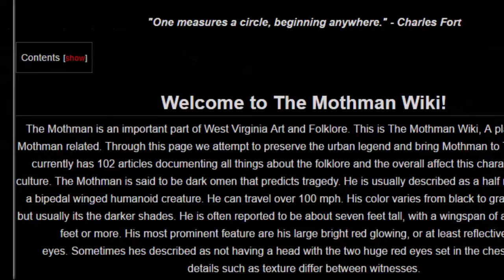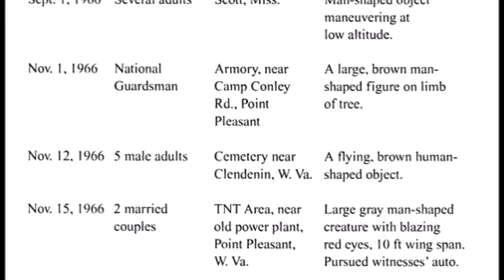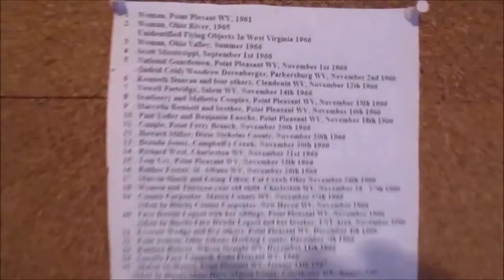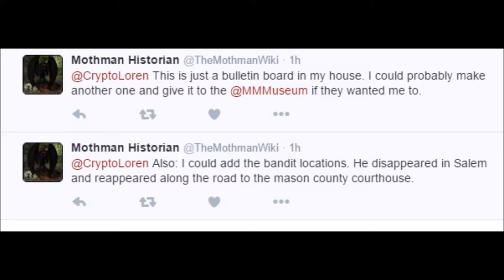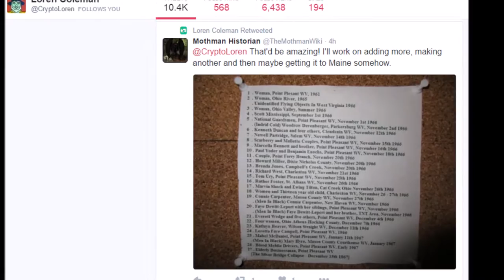WV Bulletin Board of Strangeness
This is a video about a bulletin board that I put together to map out the strange Folklore of West Virginia. I used pins and string in an effort to cross-referencing sightings of The Flatwoods Monster, Mothman, Indrid Cold and MIB.